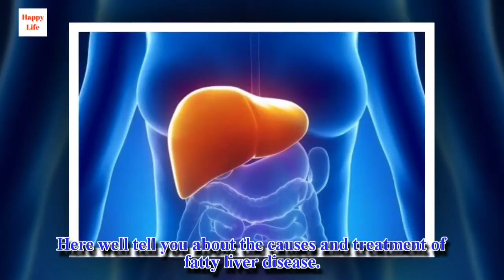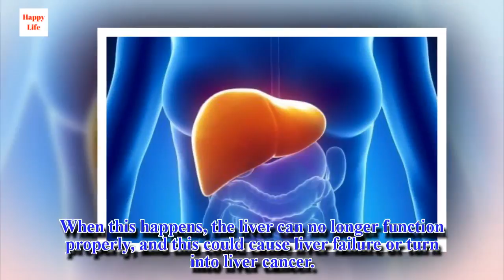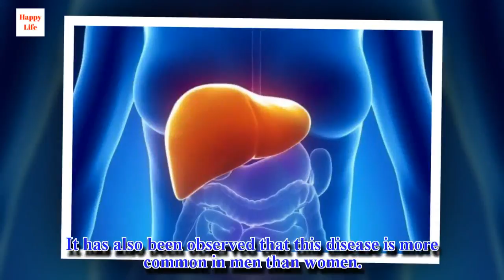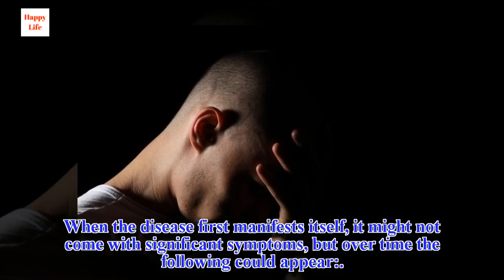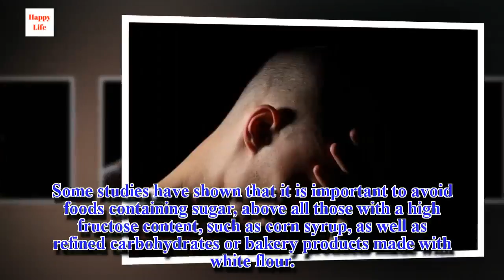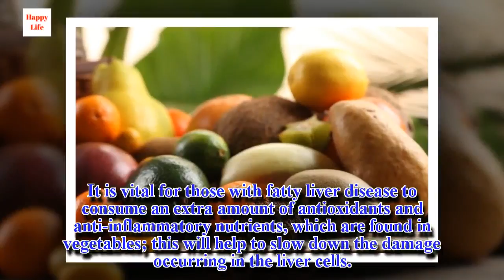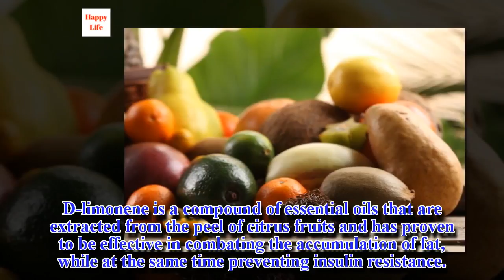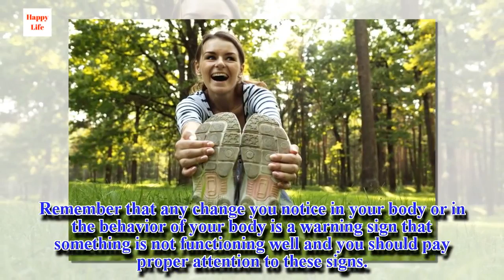Treating Fatty Liver Disease Naturally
Fatty liver disease is such a common occurrence that one in five adults suffers from it. Unfortunately the vast majority have no idea they have this problem, which can prove to be dangerous for them. Here we'll tell you about the causes and treatment of fatty liver disease.